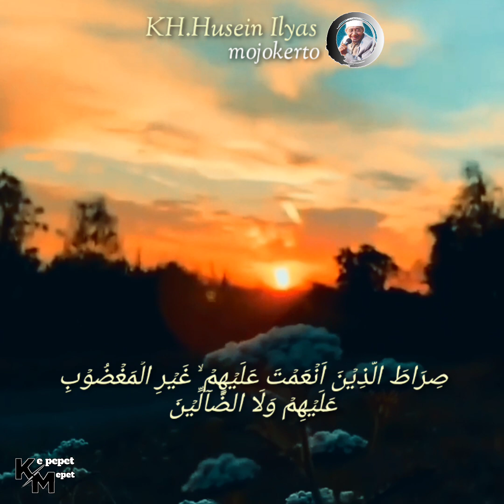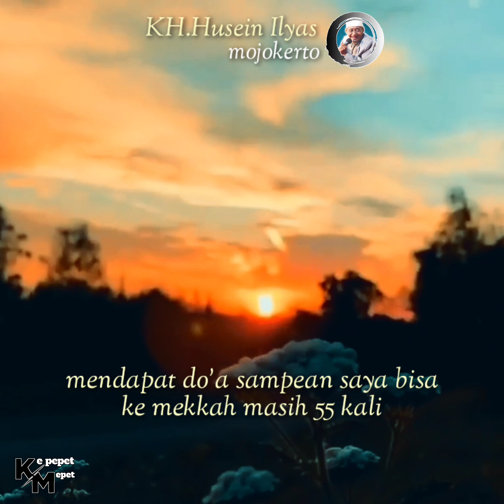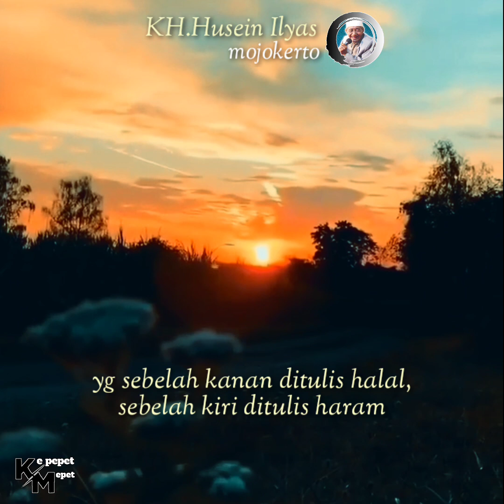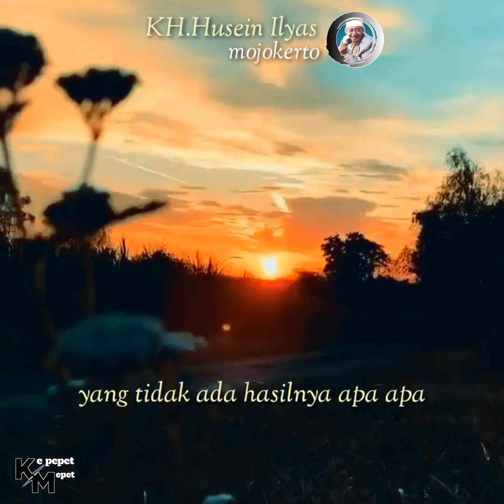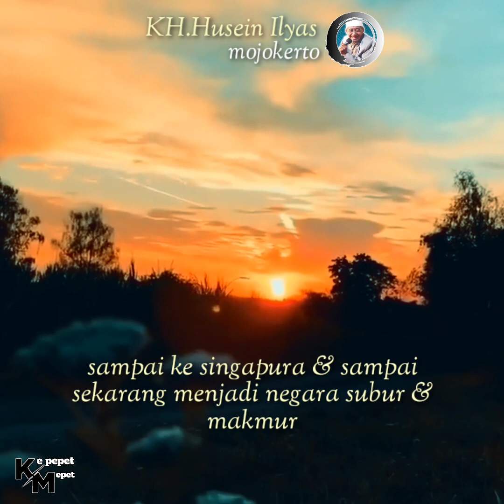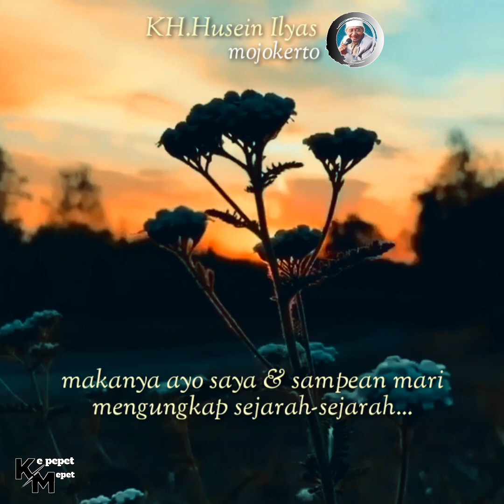Sabdo gajah Mada yg tidak masuk akal untuk Singapura ❗ SABDO PANDITO WALI || KH HUSEIN ILYAS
Alhamdulillahirobbil'alamin.